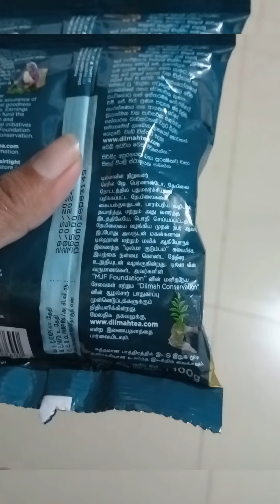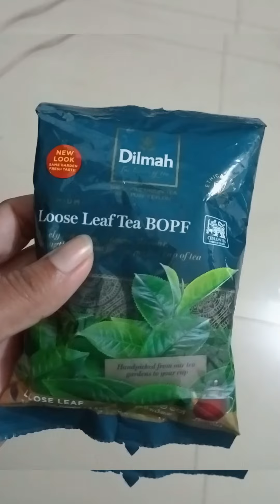Dilmah loose leaf tea Daily product information